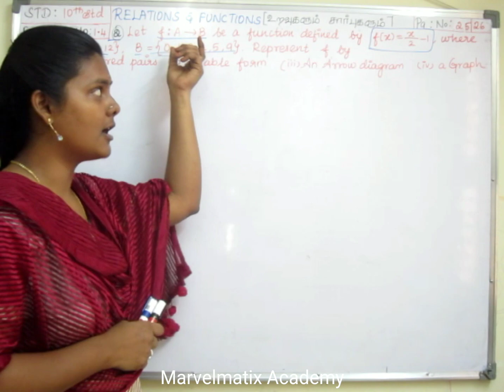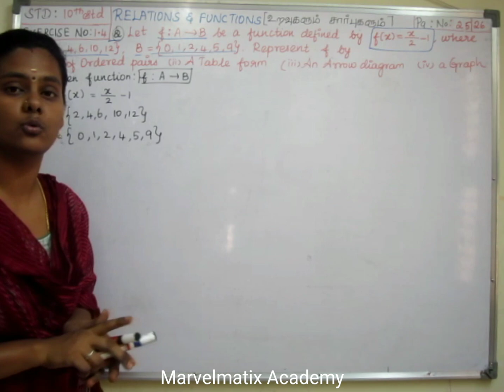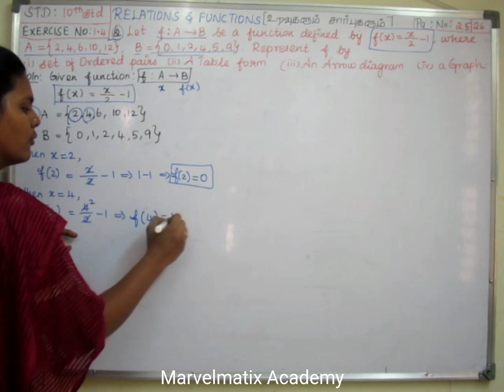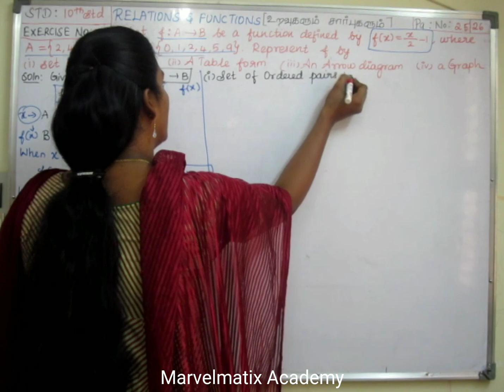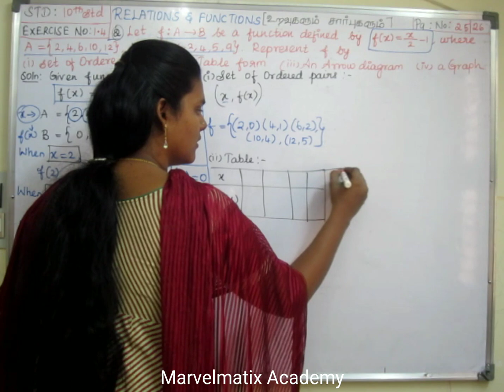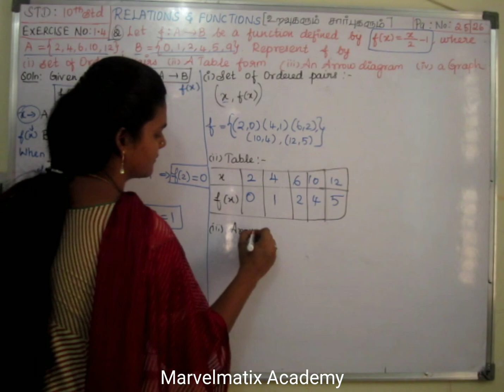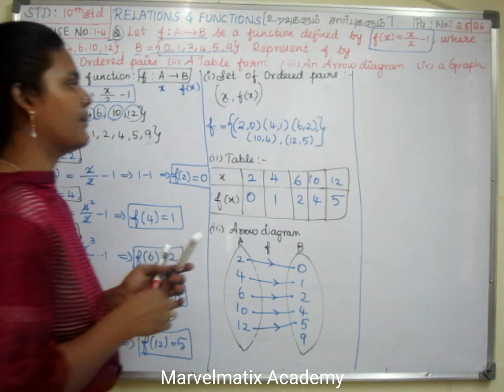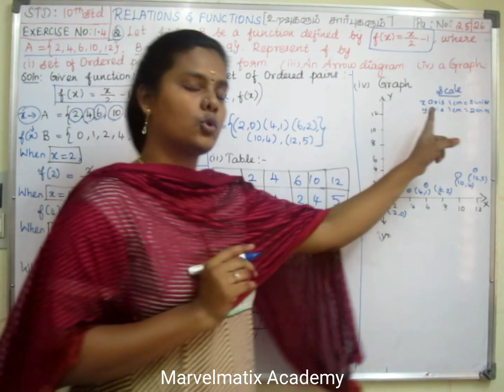10th maths Exercise 1.4 Question number 2 chapter 1 Relations & Functions